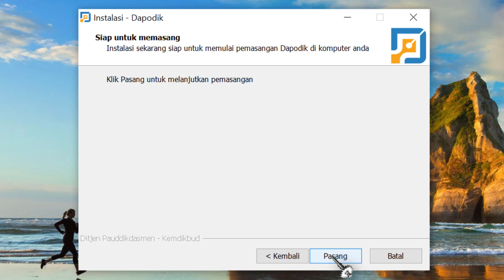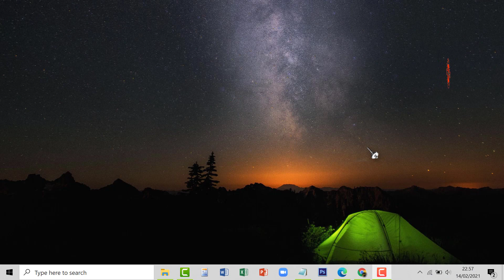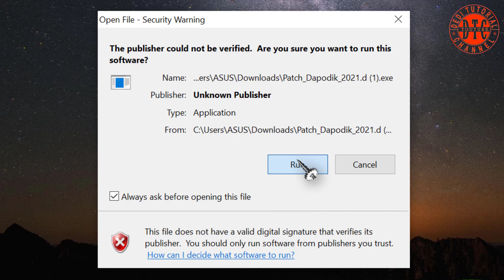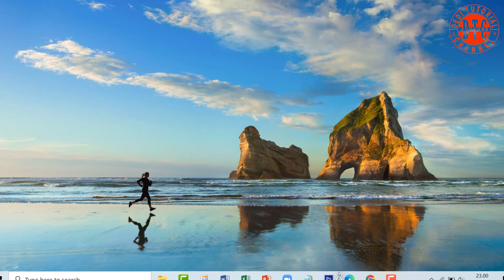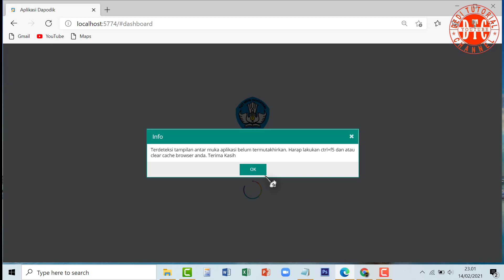Cara Mudah Instal Patch Dapodik Versi 2021.d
adalah cara mudah download dan instal patch dapodik versi terbaru yaitu 2021.d, yang baru dirilis pada tanggal 12 Februari 2021 agar semua fitur dapodik menjadi fitur terbaru.

cara instal patch dapodik 2021 d
cara instal patch dapodik 2021 b
cara instal patch dapodik 2021 a
cara instal patch dapodik 2021 c
cara instal patch aplikasi dapodik 2021
cara instal patch dapodik
cara instal dapodik versi 2021 b patch 1
cara instal dapodik 2021.a patch 1
cara instal dapodik 2021 terbaru
cara instal dapodik versi 2021
cara instal dapodik versi 2021 c
cara instal dapodik versi 2021 b
cara instal dapodik versi 2021 online
cara instal dapodik versi 2021 offline
cara instal dapodik versi 2021 a
cara menginstal dapodik versi 2021.a
cara instal dapodik terbaru 2020
cara instal dapodik terbaru
download dapodik paud-dikmas versi 2021
download dapodik versi 2021 a
download patch dapodik versi 2021 a
download aplikasi dapodik paud versi 2021.a
download sptjm dapodik versi 2021 a
download dapodik c
download dapodik versi 2020
cara instal patch aplikasi dapodik 2021.a
cara download sptjm di dapodik 2021
cara download dan install dapodik 2021
cara download dan instal dapodik 2021
cara download profil sekolah di dapodik 2021
cara download peserta didik di dapodik 2021
cara download info gtk di dapodik 2021
cara download profil sekolah di dapodik paud 2021
cara download dapodik 2021.a
cara download sptjm dapodik 2021.a
cara download aplikasi dapodik 2021.a
cara download dapodik versi 2021 a
cara download patch dapodik 2021.a
cara download dapodik
cara download dapodik 2020
download dapodik c
cara download dapodik 2021.d
cara unduh patch dapodik 2021 d
cara unduh patch dapodik 2021 b
cara unduh patch dapodik 2021 c
cara unduh patch dapodik 2021a
cara unduh patch dapodik 2021 a
unduh patch dapodik
cara unduh file patch dapodik 2021.a
cara download patch dapodik